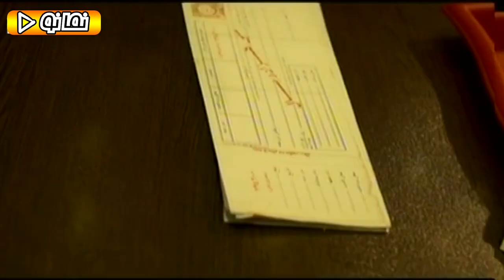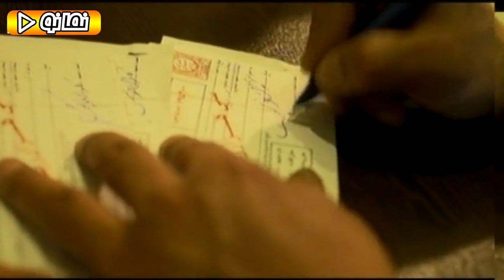Serial Khoroos - Part 10 | سریال خروس - قسمت 10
سریال خروس - قسمت 10

خلاصه داستان:
خروس روایتی از زندگی پدری است که دچار مشکل غیرمنتظره‌ای می‌شود. این مشکل خانواده را به تکاپو می‌اندازد و پسر خانواده با همفکری دوستانش تلاش می‌کند تا چاره‌ای برای رفع این مشکل بیاندیشند. در نقشه بچه‌ها، مغز متفکر یک خروس است.

کارگردان: سعید آقاخانی
تهیه کننده: علیرضا ابراهیمی دلیجانی
نویسنده: مصطفی کیایی

Serial Khoroos - Part 10

Synopsis:
Khoroos is a story about a father who suffers from an unexpected problem. This problem drives the family and the son of the family, with the help of his friends, tries to think of a solution to this problem. In the children's map, the thinking brain is a rooster.

Release: 2013

Director: Saeed Agakhani
Producer: Alireza Ebrahimi Delijani
Author: Mustafa Kiai